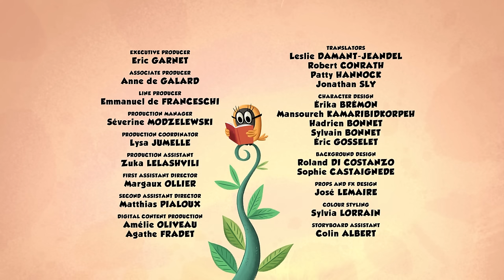Out of sight out of mind | Zip Zip | 2 hours COMPILATION - Season 2 | Cartoon for kids